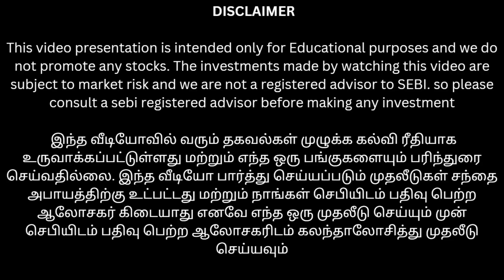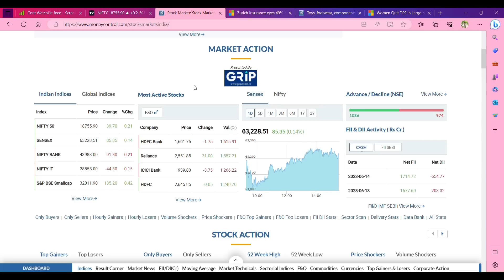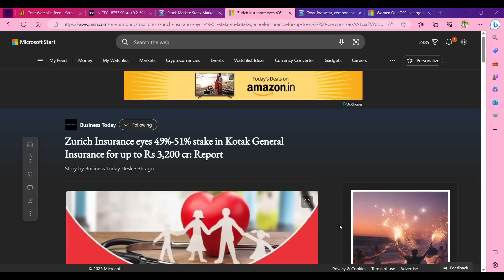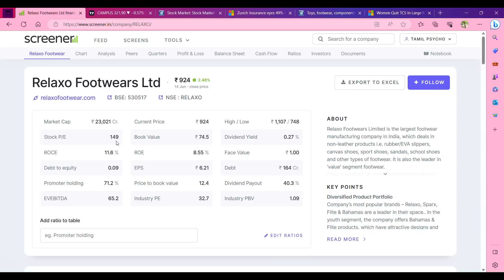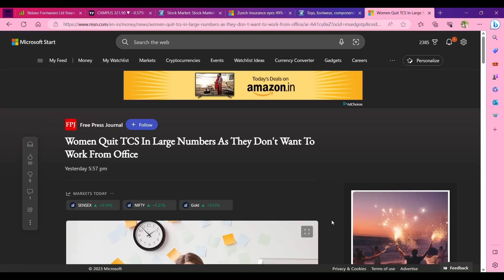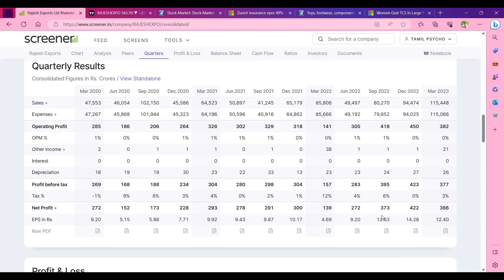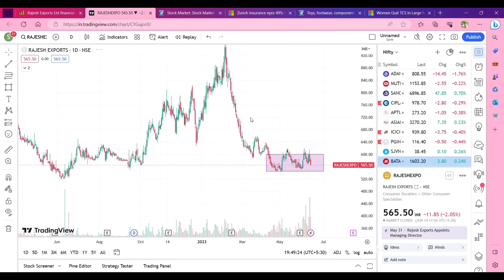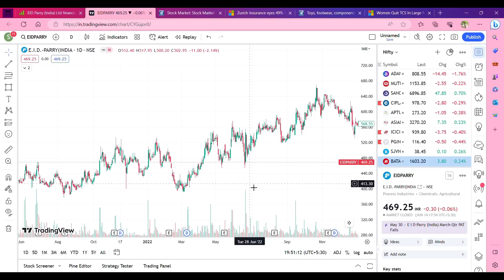Rajesh exports இப்போது வாங்கலாமா? | Tcs-ல் நடக்கும் பிரச்சினை long-term ku ஆபத்தா?